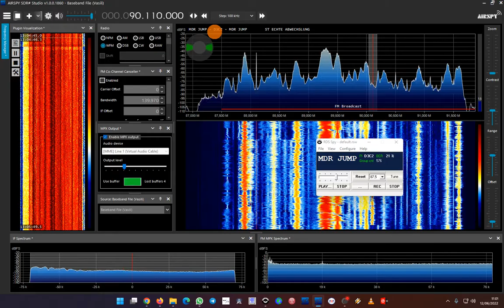Sporadic-e 90.1 MDR Jump, Dresden-Wachwitz (Germany) - Baeza (Spain) 1987 km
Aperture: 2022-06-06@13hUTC